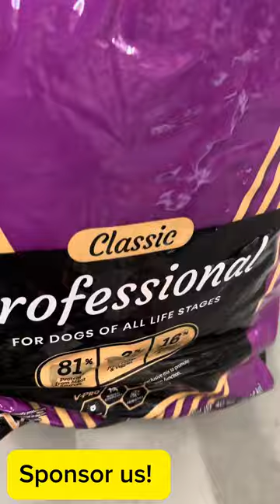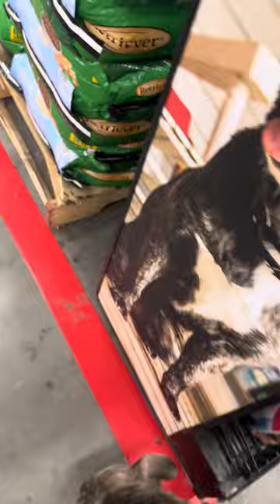Help us get a sponsorship with Victor dog food. Pt 102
TikTok (zbkennel).
Facebook (zbkennel).
Twitter (zbkennel).